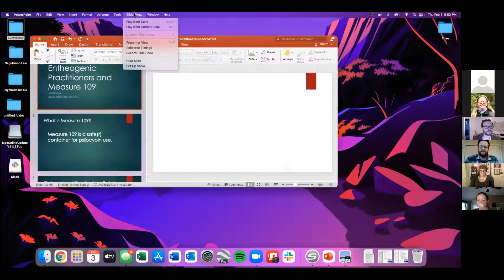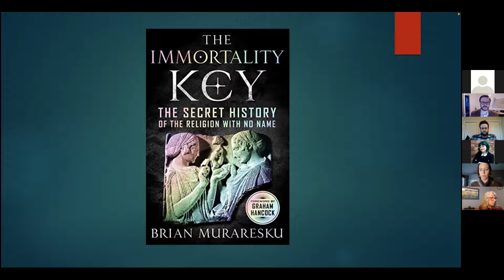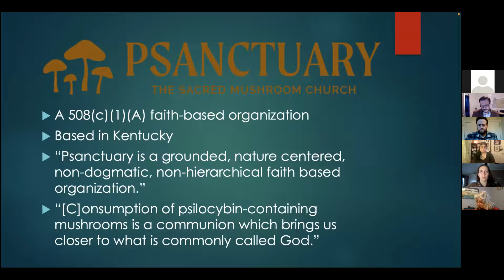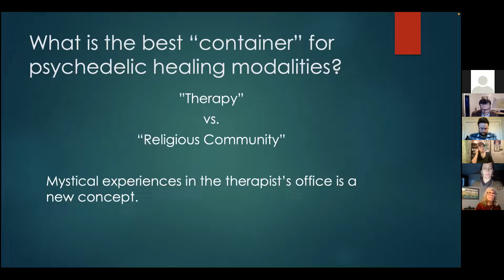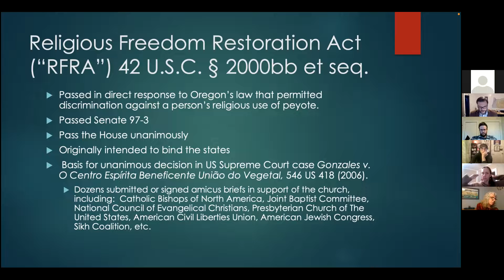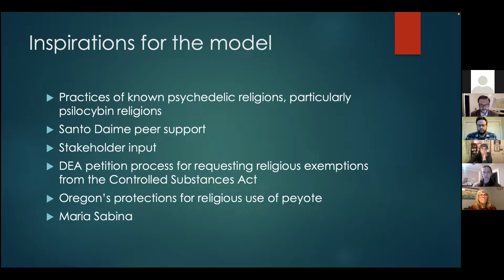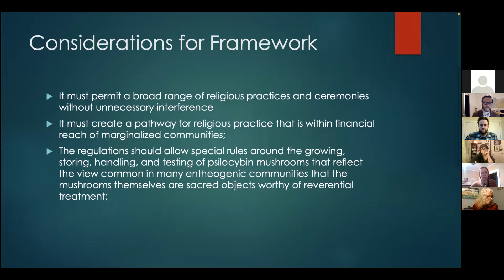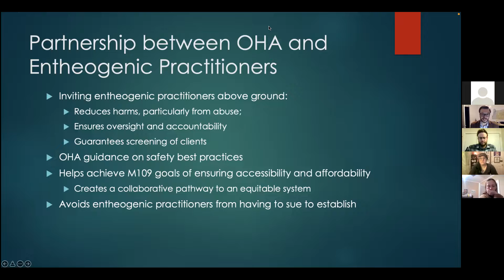Licensing Subcommittee Meeting 03 Feb 2022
Oregon Psilocybin Services, licensing subcommittee meeting for 03 Feb 2022. This meeting includes the presentation by Jon Dennis. This copy of the video recording is made available due to my request to the Oregon Health Authority under public records law. The corresponding audio-only recording can be found at the Oregon Psilocybin Services Act website.